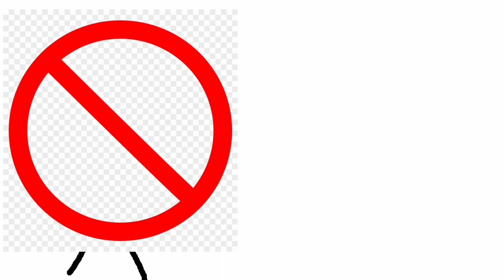Political Science vs. The Study of Politics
What is Political Science, and how does it differ from the study of Politics? In this video I attempt to differentiate the two, citing the scientific method used and scope of research, as the differentiating factors.